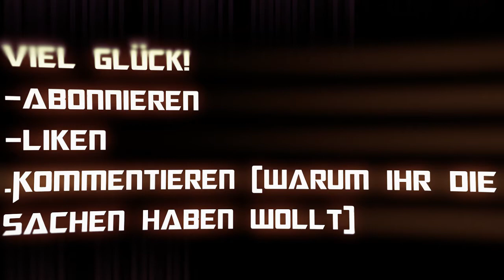ROA GIVEAWAY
Hey Leute,
da ich auf ROA nicht mehr Aktiv Spiele verlose ich hier ein paar sachen.
Da sind 2 Itemshop sachen dabei.
Und der rest naja kann man auch gebrauchen.

Wenn ihr die Sachen haben wollte einfach.
- Liken
- Kommentieren warum ihr die sachen wollt ( Eeíne richtige erklären und nicht wie z.B ''Weil Baum oder so''